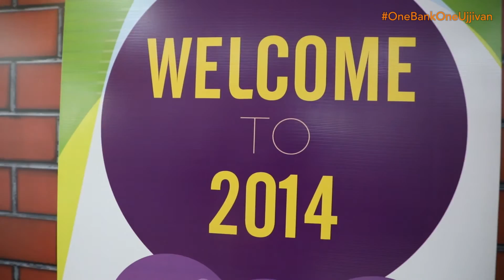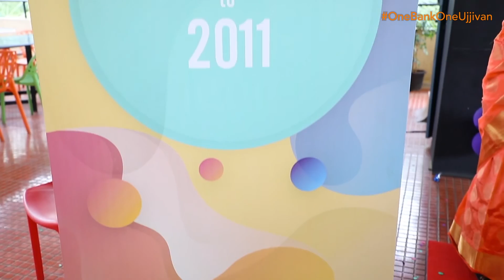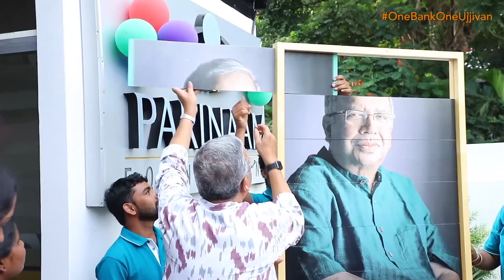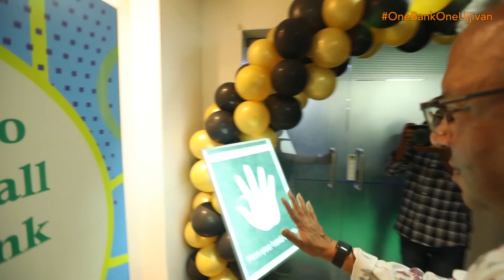Ujjivan Small Finance Bank Celebrates Tribute to Samit Ghosh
Follow Ujjivan Small Finance Bank and all its employees as they pay tribute to Founder Samit Ghosh, walking him down memory lane in this fantastic celebration. Keep watching for more updates.